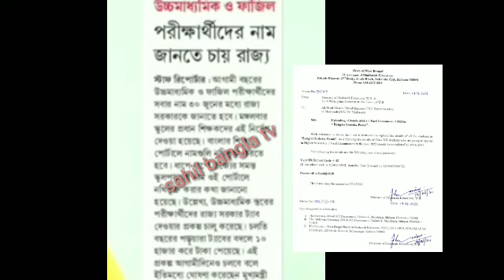সমস্ত ছাত্র ছাত্রীদের ট্যাবের ১০০০০ টাকা দেওয়ার ঘোষণা সরকারের l বিদ্যালয়ে নাম চেয়ে পাঠালো l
সমস্ত ছাত্র ছাত্রীদের ট্যাবের টাকা দেয়ার প্রস্তুতি শুরু রাজ্য সরকারের l

ছাত্রদের দেয়া হবে ট্যাবের টাকা
কবে ছাত্রদের ট্যাবের টাকা দেয়া হবে